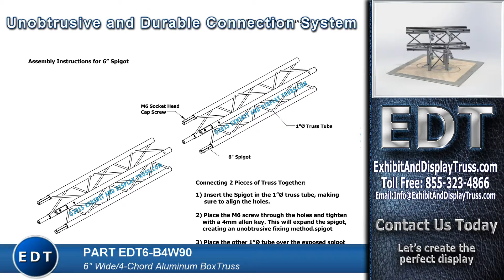EDT6-B4W90. 4 Way 90° Junction. 6" Wide Aluminum Box Truss. 1"Ø Chords 5/16Ø Webs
4 Way 90° Junction (EDT6-B4W90) made with 6 inch wide, 4 chord box truss. 1 inch chords with 5/6 inch webbing. All truss parts made with 6061-T6 (SS) with Natural Aluminum Finish.  All 6" Truss parts come with an expansion style connection system.  The 1" chord split insert connecting system is easy to assembly with 4mm Allen key. This provides a completely unobtrusive fixing method (no protruding bolts) that adds aesthetic appeal with integral strength. 6" Truss Kits provide lightweight, affordable, aesthetically pleasing and efficient way to create display booths. Fast and Easy to assemble.   Exhibit and Display Truss can custom create any shape or size structure fast and on budget so don't settle for pre-packaged offshore import products that fail in no time. Universal truss system allowing for expansion in the future. Exhibit and Display Truss is "The Right Stuff". Great price, fantastic styles and high quality items with un-matched customers service.
Do the right thing and check out Exhibit and Display Truss.com. Make the most of your hard earned money and let us make you The Right Stuff for your project or display.